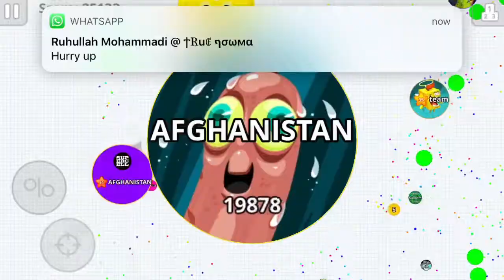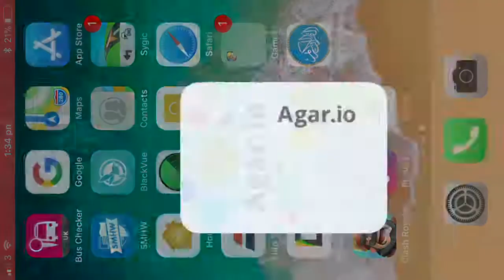Best Agar.io Ever.